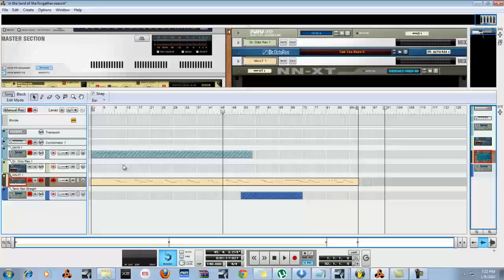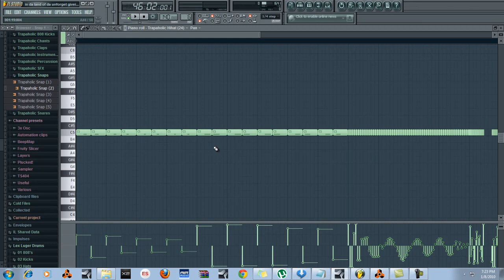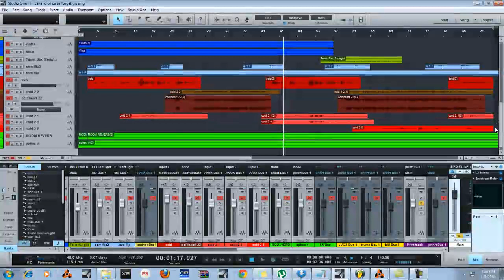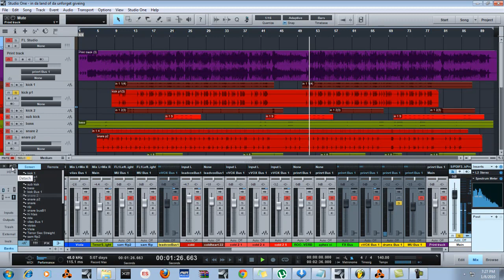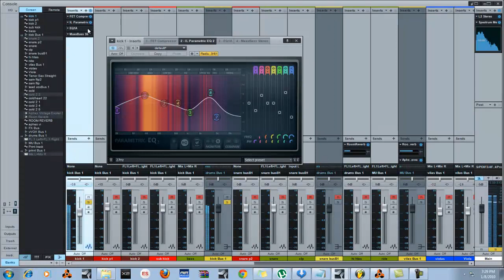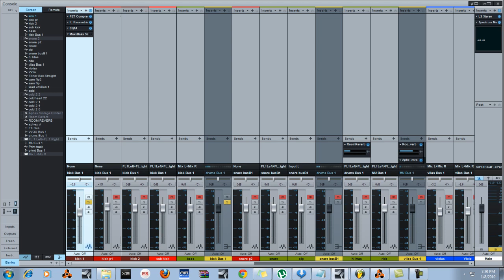Studio one 2.5 + Reason 6.5+ FL 10 Show i work with all them an don't kill the cpu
IT just a way to keep you computer for stop you from you mix
A get a big better sound than just one
Studio one 2.5 is my pad i print all the music to then mix
thank you world
ps. if you want me to go deeper into it just tell
i will do video on what you want